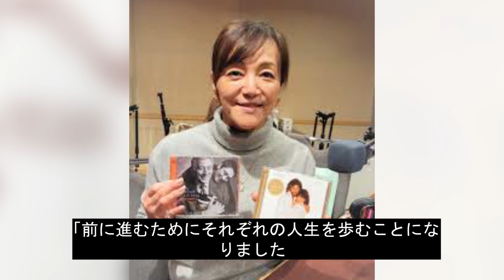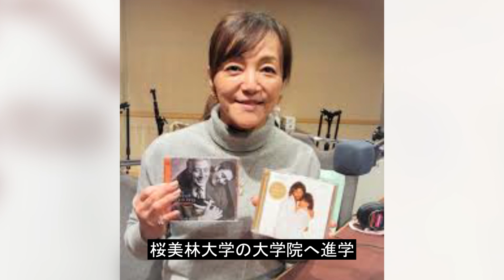岩崎宏美が極秘で"熟年離婚"していた真相や豪邸売却に一同驚愕...！「思秋期」がヒットしたアイドル歌手の壮絶な離婚歴や"余命宣告"された病気に言葉を失う...